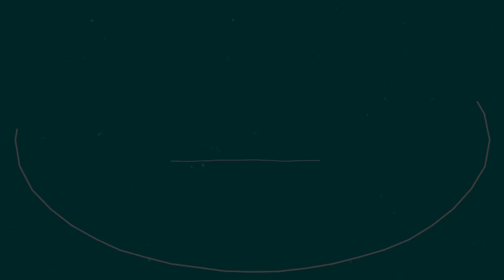Reflexoterapia Podal para FIBROMIALGIA - 2ª Sessão 100% de Alívio das DORES CRÔNICAS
Reflexoterapia Podal para FIBROMIALGIA - 2ª Sessão 100% de Alívio das DORES CRÔNICAS RobertoRodriguesResponde Depoimentos Emocionantes abaixo👇👇